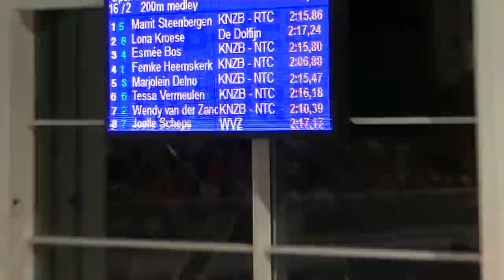Joelle 200 wissel finale